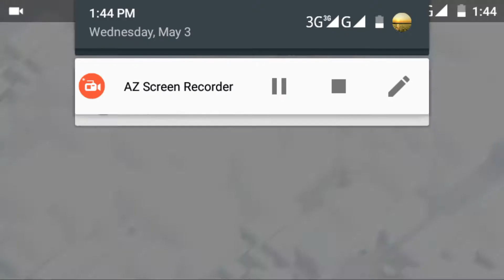Trophy push th11 824